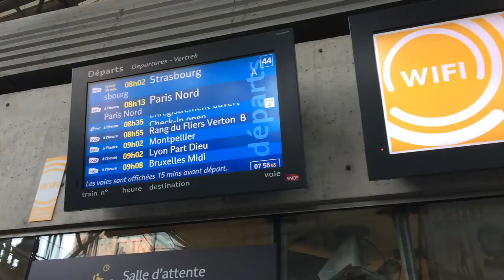Pourquoi faire de l'immobilier ? VLOG New York (1/9)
Pourquoi investir dans l'immobilier ?

Quel est votre objectif avec l'immobilier ?

C'est l'occasion pour nous de vous emmener en voyage (notre passion n°2 après l'immobilier) pour en discuter.

A travers cette série de vidéo à New York on parle d'investissement immobilier et plus particulièrement d'investir dans les immeubles à fortes rentabilités.

Et vous pourquoi vous voulez faire de l'immobilier ?